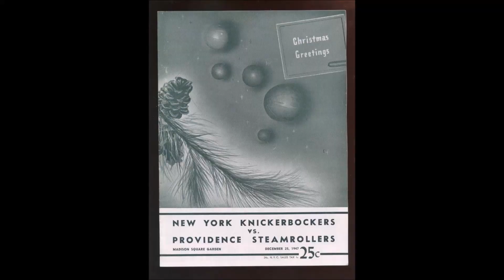Which NBA Teams And Players Perform THE BEST On CHRISTMAS?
Did you know that Steph Curry is the worst performing superstar on Christmas? Nevermind... Christmas is a special time! It's extremely special for the NBA! Bernard King once scored 60 points on Christmas! How have others been on Christmas? Who's the best scorer? What's the best team? Which team hasn't yet played on Christmas? Join me, as I explore the history of Christmas in the NBA!